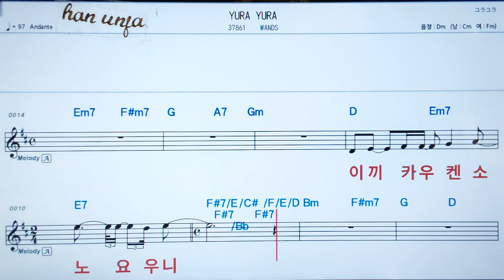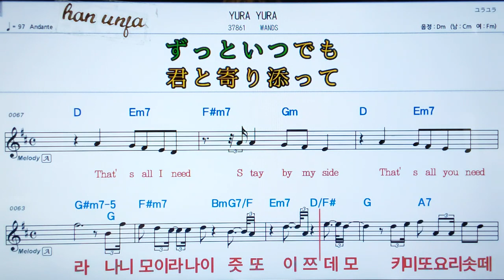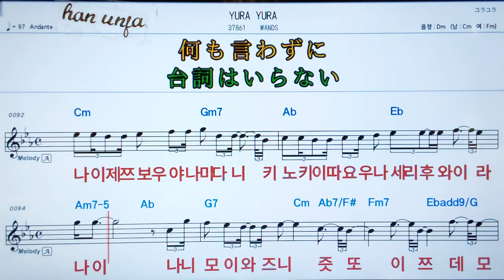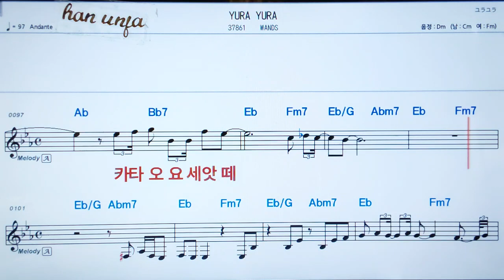💖유라유라/완즈Wands 👍MR,가라오케 악보 코드 가사 ,Karaoke반주